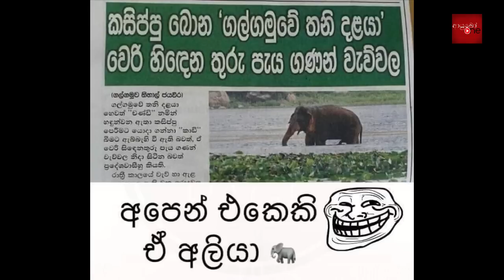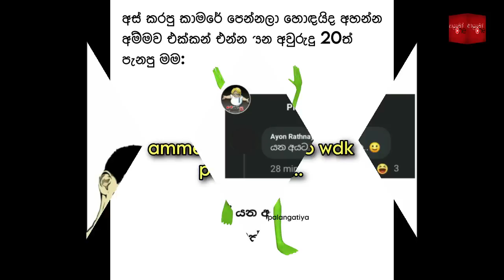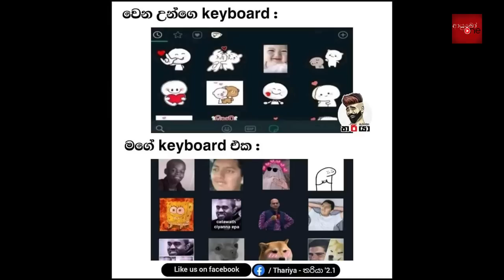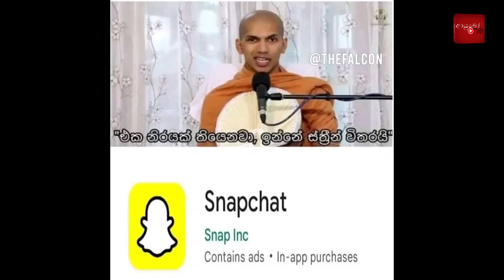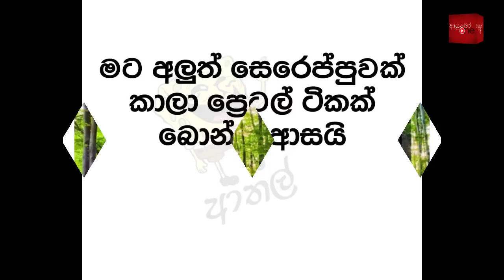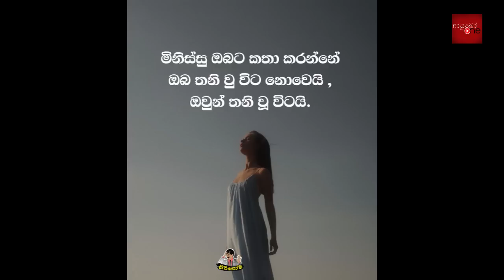Bukiye Rasa Katha | Funny Fb Memes Sinhala | 2023 - 05 - 03